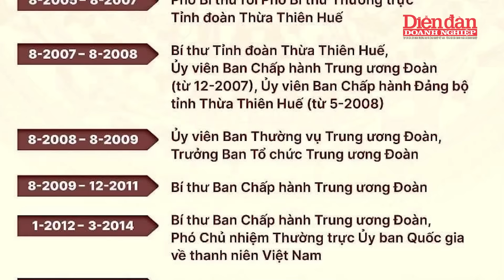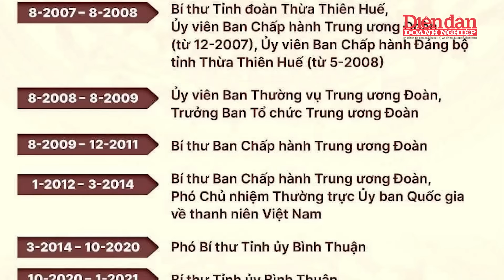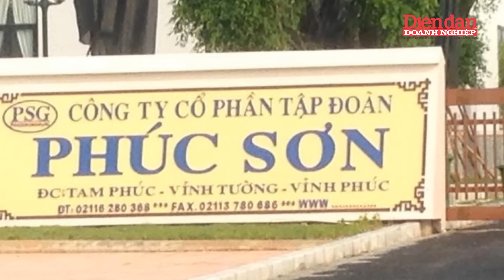Thông tin vị trí công tác đã kinh qua của Bí thư tỉnh ủy Vĩnh Phúc Dương Văn An | Tin tức 24h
DĐDN | Thông tin vị trí công tác đã kinh qua của Bí thư tỉnh ủy Vĩnh Phúc Dương Văn An | Ngày 18/3, tại Vĩnh Phúc, đồng chí Trương Thị Mai, Ủy viên Bộ Chính trị, Thường trực Ban Bí thư, Trưởng Ban Tổ chức Trung ương chủ trì buổi làm việc với Ban Chấp hành Đảng bộ tỉnh Vĩnh Phúc công bố quyết định của Bộ Chính trị về công tác cán bộ. Theo đó, Bộ Chính trị quyết định điều động, phân công, chỉ định đồng chí Dương Văn An, Ủy viên Trung ương Đảng, Bí thư Tỉnh ủy Bình Thuận tham gia Ban Chấp hành, Ban Thường vụ và giữ chức Bí thư Tỉnh ủy Vĩnh Phúc nhiệm kỳ 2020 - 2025.
Qúa trình thăng tiến của Bí thư tỉnh ủy Vĩnh Phúc bà Hoàng Thị Thúy Lan. Trước khi trở thành Bí thư Tỉnh ủy Vĩnh Phúc, bà Hoàng Thị Thúy Lan từng có thời gian dài làm giáo viên trường cấp 2 sau đó công tác trong lĩnh vực đoàn thanh niên. Cụ thể: Quá trình công tác của bà Hoàng Thị Thúy Lan thể hiện: Từ tháng 10.1990 đến tháng 4.1997, bà là giáo viên Trường Trung học cơ sở Duy Phiên, huyện Tam Dương, tỉnh Vĩnh Phú và là cán bộ Hội Liên hiệp Phụ nữ Thị xã Vĩnh Yên; rồi làm Phó Bí thư Thị đoàn Vĩnh Yên, tỉnh Vĩnh Phú (từ 1.1997 là tỉnh Vĩnh Phúc) từ tháng 11.1995 đến tháng 4.1997.

Mời quý vị và các bạn xem thêm:
👍Tạp chí Diễn đàn Doanh nghiệp